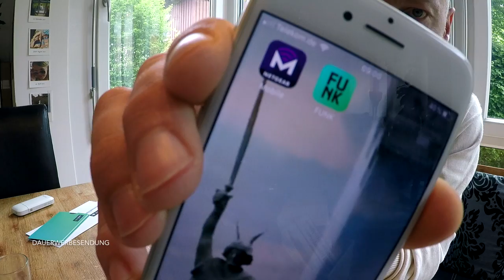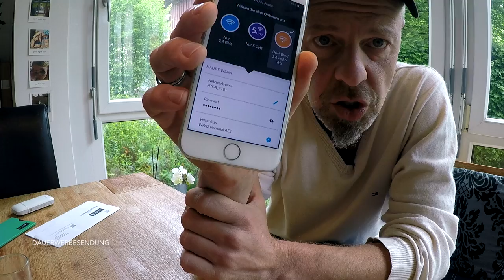Internet beim Camping - Netgear nighthawk M1 und freenet FUNK | Happy Camping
Servus Happys.

Heute schauen wir uns gemeinsam eine sehr coole Möglichkeit an, mobil beim Campen ins Internet gehen zu können. Dazu nutzen wir den mobilen Routen Netgear Nighthawk M1 und diesen mit der neuen Datenlösung freenet FUNK - einem richtig günstigen Angebot mit unendlich Datenvolumen.

Wie genau alles funktioniert und was die Konditionen und Besonderheiten der SIM Karte sind, all das siehst Du in diesem Video.

Infos über die passende SIM Karte freenet FUNK findest Du

Viel Spass bei diesem ersten Video zum Thema - der Feldversuch folgt dann bereits kommende Woche.

▬ Mein Equipment ▬▬▬▬▬▬▬▬▬▬▬▬▬▬
GoPro Hero 5 black*
Insta360 ONE 360 Grad Kamera*
DJI Spark FlyMore Combo Drohne*

Damit hilfst Du mir, diesen Channel etwas finanziell zu unterstützen (für neues Film Equipment oder auch um Produkte zu bezuschussen, die ich hier vorstellen möchte).